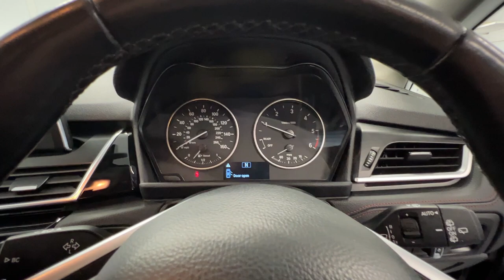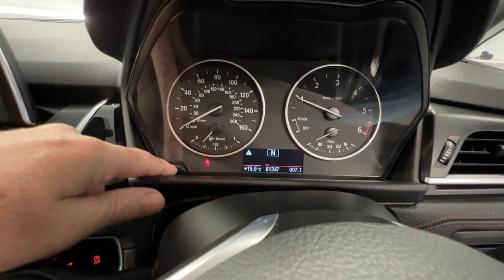Country Car Barford Warwickshire BMW 2 Series for sale CV358DS